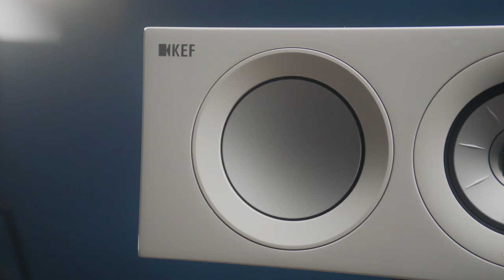¡¡NOVEDADES ABRIL en audio!! Auriculares FiiO FT3, Serie R Meta de KEF y streamer de NAD CS1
Vamos con la tercera entrega de novedades en un mes de abril que viene cargadito. FiiO se lanza al mercado de auriculares HiFi con los FT3, unos auriculares abiertos con driver dinámico y 350 Ohms de impedancia que destacan por su diseño disruptivo, y por ser los auriculares que literalmente lo tienen TODO. No necesitarás cables ni accesorios adicionales porque el surtido que acompaña estos nuevos cascos de FiiO, es el más amplio del mercado.

Por otro lado y para los amantes de la alta fidelidad, la prestigiosa firma KEF, ha presentado su nueva gama R Meta, que toma lo mejor de la primera generación pero se rediseña con componentes fabricados con metamateriales y nuevos acabados dispuestos a deleitar nuestros sentidos. Además, y sin abandonar el HiFi, NAD se actualiza y lanza su primer streamer CS-1, un pequeño dispositivo con el que podrás nutrir tu equipo de tecnología y sencillez por un precio de 399€. ¿Qué te han parecido las novedades de abril?

♔ Envío GRATIS

0:00 Intro
0:10 FiiO FT3
01:04 KEF R Meta
02:11 NAD CS1
02:56 Despedida